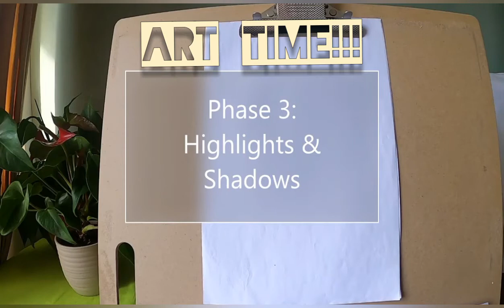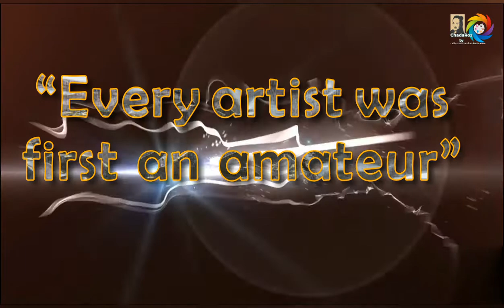Short trailer of my channel: ChadaRoz TV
It's a trailer about my channel. This is handy for the visitors when they drop by to view my channel.
What is the difference between movie clip and movie trailer?
Answer: Movie clip is longer than movie trailer since the trailer only shows what happens in the movie but not the whole plot while movie clip shows a particular part in the movie.